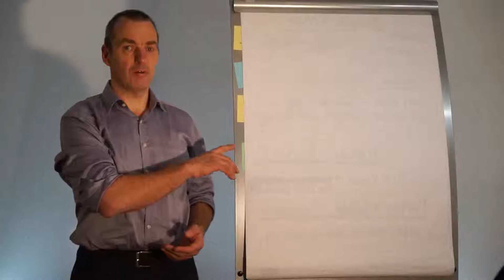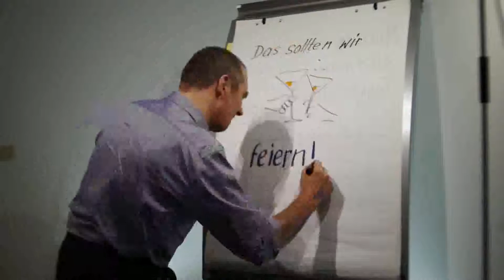Flipchart - das unterschätzte Medium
Es muss nicht immer PowerPoint sein, Mit einem ansprechend gestalteten Blatt der Größe A0 erreichen Sie Ihre Zuhörer meist mindestens ebensogut, wenn nicht sogar besser.